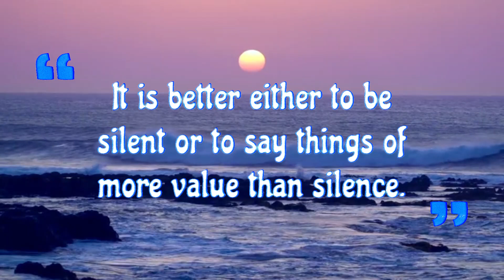VALLEY OF SILENCE - *BEAUTIFUL* Calming Meditation Session That Will Calm Your Spirit!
Music: Valley of Silence meditation yoga relaxation work study… by AlanFrijns